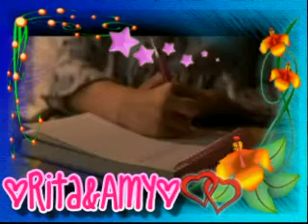Dakota&Elisha // Here I Am (with AmyPiccolina09)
ciaoooo a tutti!
ecco il mio nuovo video
l'ho fatto con la mia cuoricina Amina (AmyPiccolina09)
abbiamo realizzato un video su Dakota Fanning & Elisha Cuthbert
ke entrambe adoriamooooooo
bhe abbiamo utilizzato la canzone HERE I AM
e abbiamo fatto un video montaggio...ci abbiamo lavorato un bel pò...
ma è venuto tropppoo bene...(secondo me)
bhe commentateeeeee^^